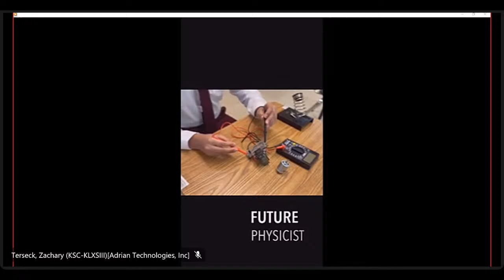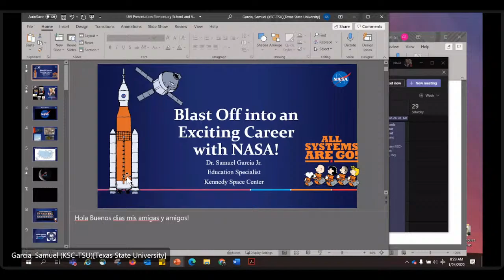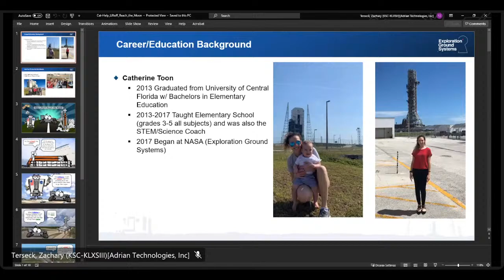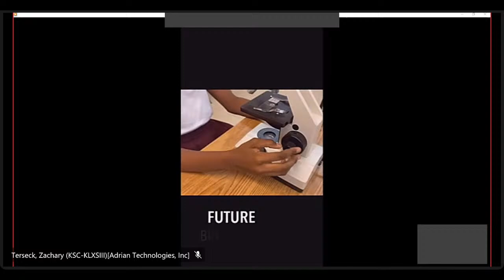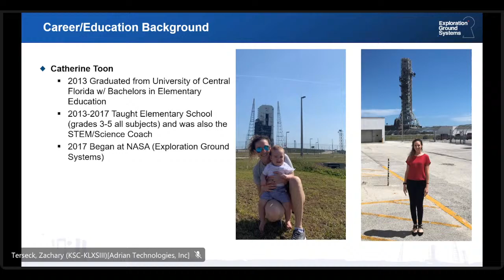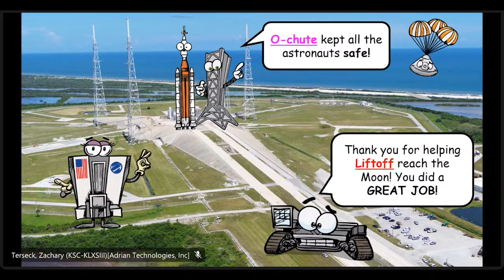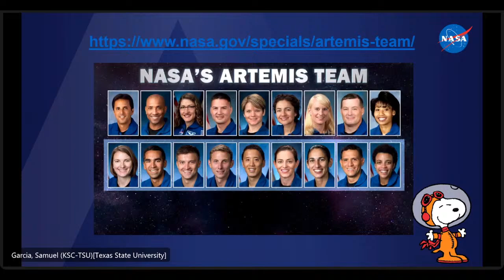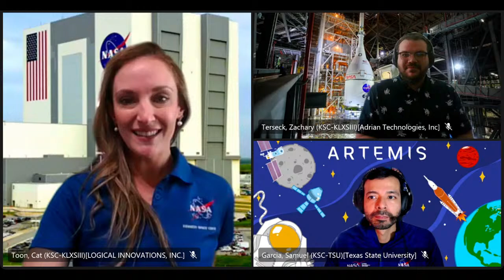UVI / NASA Educator Outreach Event: Day 1 - Sessions 1 & 2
The University of the Virgin Islands College of Science and Math is playing host to youth from the USVI and across the nation at the annual NASA outreach event. This year, from January 24 through January 28, 2022, students from across the territory and as far away as Hawaii, India, South Africa and Scotland along with many from countries crossing the globe will join UVI President Dr David Hall in learning more about ways youth can take part in NASA internships, science education and citizen science activities that the space agency offers each year.